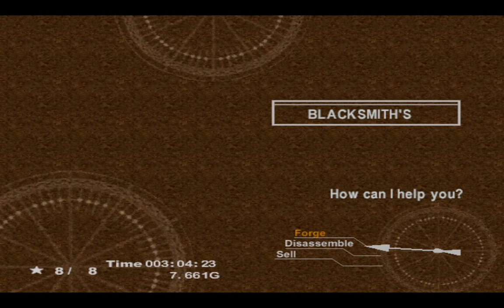Chrono Cross Walkthrough Part 10: Haunted Ghost Ship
The group must reach Lynx but a nasty obstacle stands in the way.